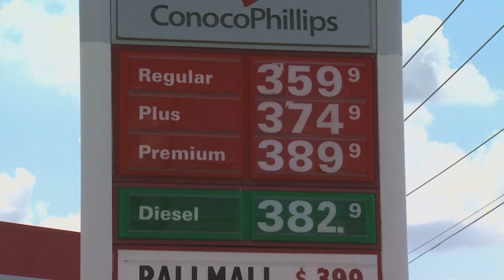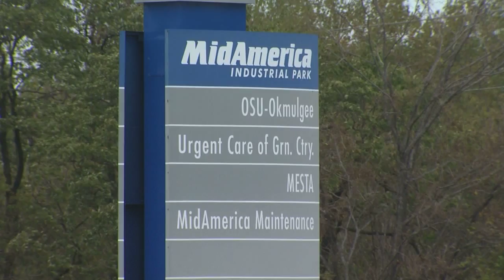OETA Story on the Cheapest Places to Live aired on 8-31-12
Four Oklahoma towns recently made CNN Money Magazine's list of Best Places to Live, but these two other towns always score high in affordability.

This story aired on the ONR on OETA-The Oklahoma Network. The reporter is Cathy Tatom; the photographer is Tim Carson.